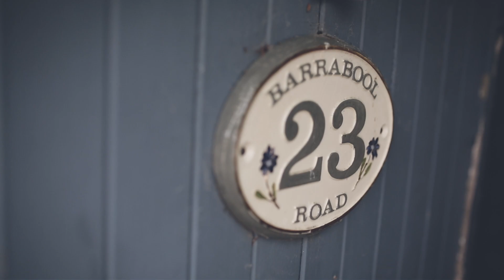Selling Story / 23 Barrabool Road, Belmont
Oslo Property's Curtis Hoare shares the selling story of 23 Barrabool Road, Belmont.